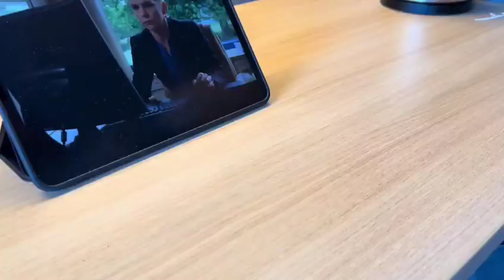McFinn's Beef Burger + Spore Kale